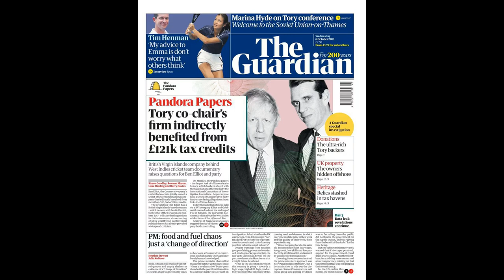Troy Deeney explains growing gulf in quality between EFL and Premier L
Troy Deeney explains growing gulf in quality between EFL and Premier League